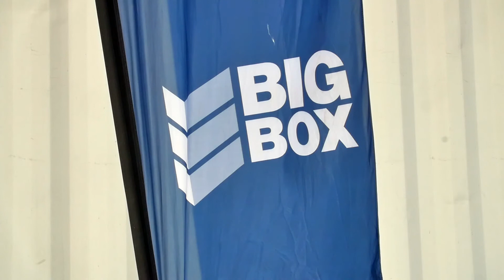Highlights: 2017 FNB Magalies Monster MTB Classic